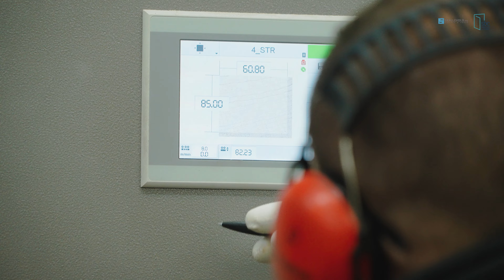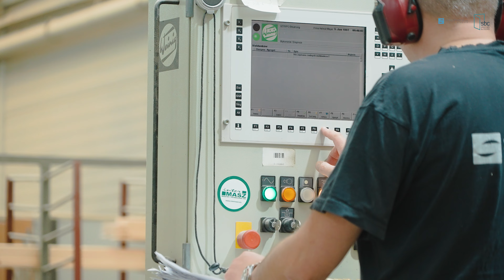SBC Windows & Doors 2023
To miała być porcja świeżego spojrzenia na park maszynowy firmy SBC Windows & Doors, wykonana na potrzeby wewnętrzne. Sumarycznie powstał z tego krótki i przyjemny film, ukazujący elementy produkcji okien skandynawskich w Polsce.